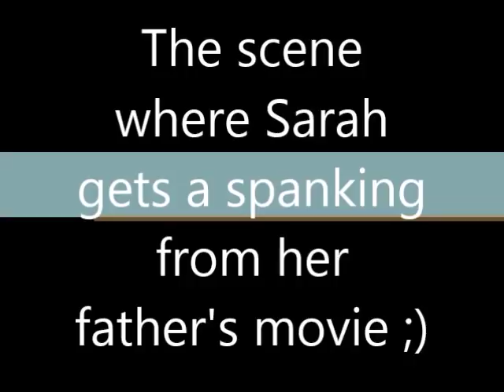The scene where Sarah gets a spanking from her father's film ;)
In Roman Polanski's film "The Fearless Vampire Killers".